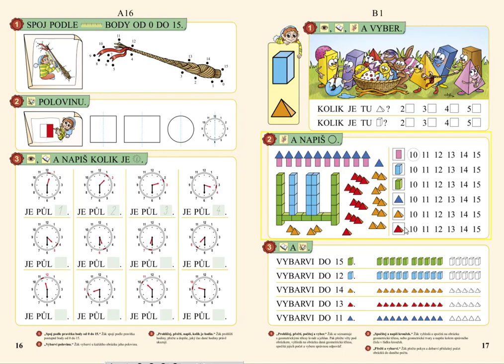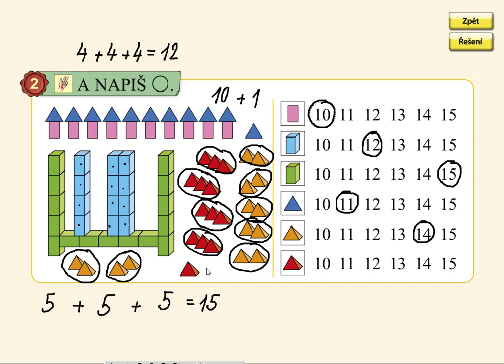Počet prvků v oboru 10 až 15, MATÝSKOVA MATEMATIKA 3. DÍL - POČÍTÁME DO DVACETI, str. 17, cv.2